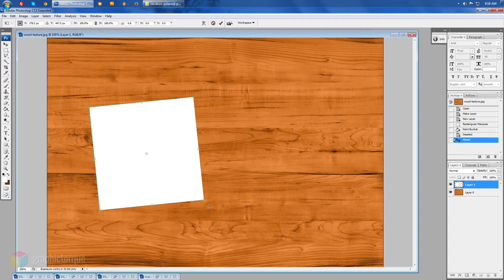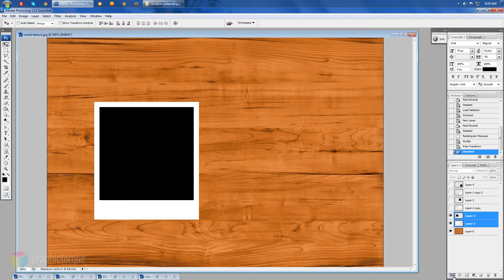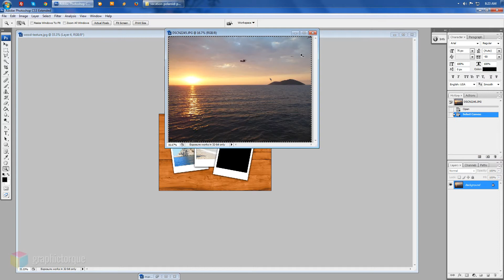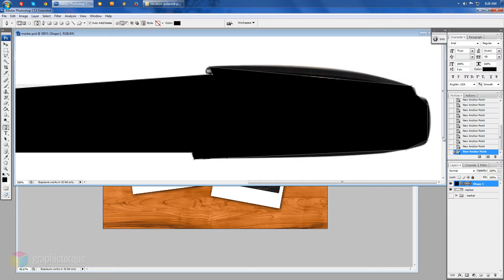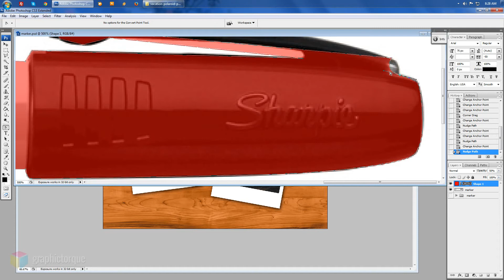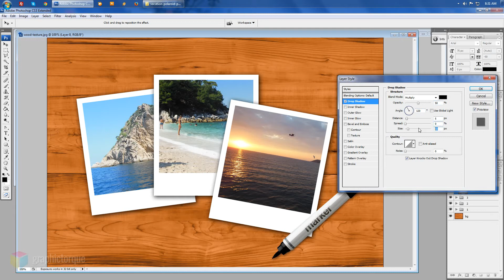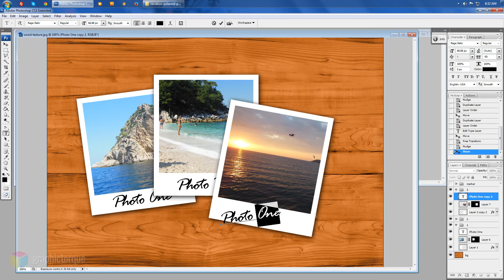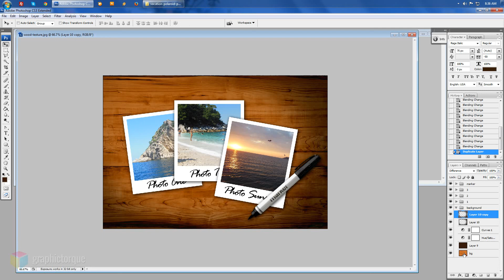Vacation Photos Album Cover Design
Cover design tutorial for your vacation photos (polaroid frames) album. Photoshop CS3 or higher.